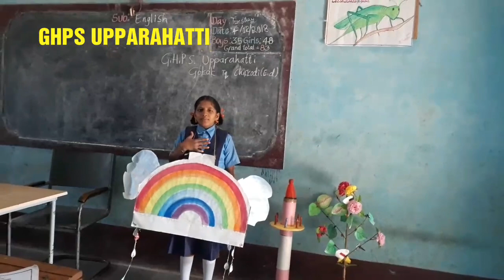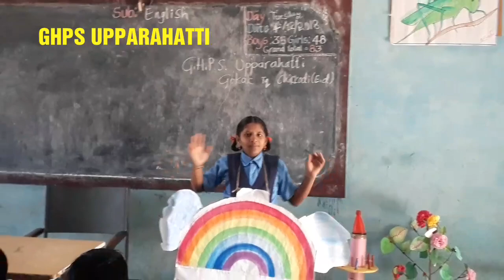Fancy dress speech 6th std student ashwini as rainbow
Government school 6th std student àshwini ajjanavar participated in fancy dress competition